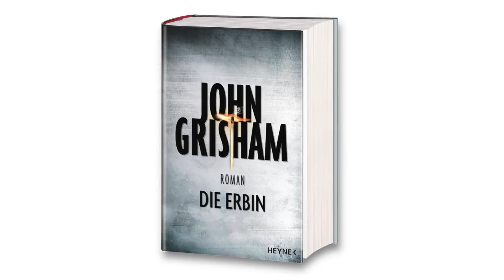John Grisham: »Die Erbin« -- die Fortsetzung von »Die Jury« (Heyne Verlag)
Ein Wiedersehen mit Jack Brigance, dem Anwalt aus »Die Jury«.